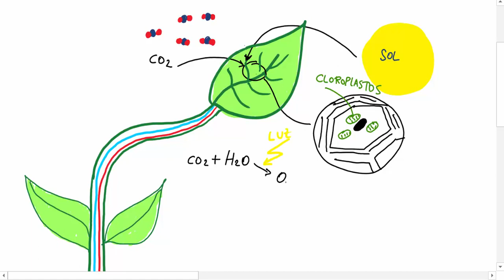videolección: la nutrición en las plantas. 1 de ESO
Se explica la fotosíntesis, el mecanismo de nutrición de las plantas.